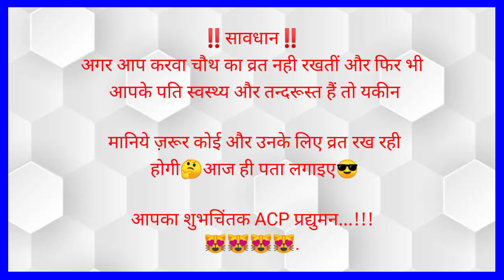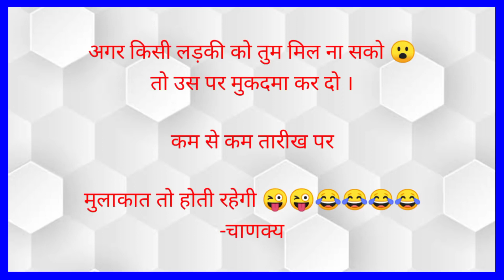panghat par milne aayi th || funny joks video || viral joks